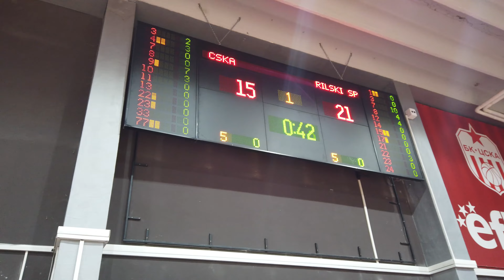CSKA Sofia vs Rilski Sportist (Vlog) (16-01-2023)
В това видео ще ви заведа до залата на ЦСКА София на 4ти километър за едно добро дерби!